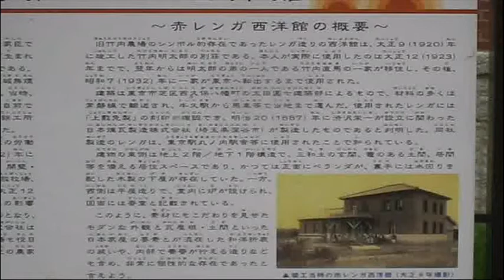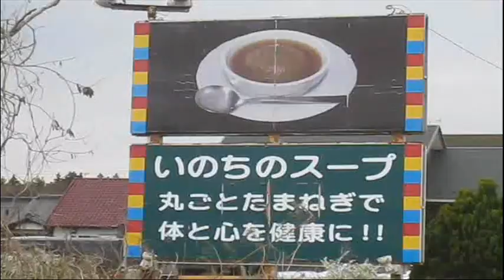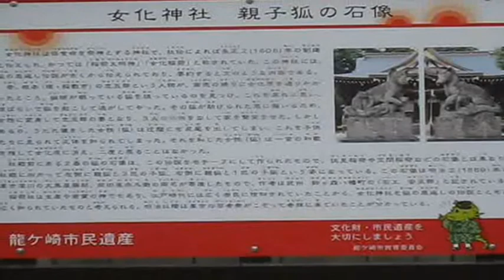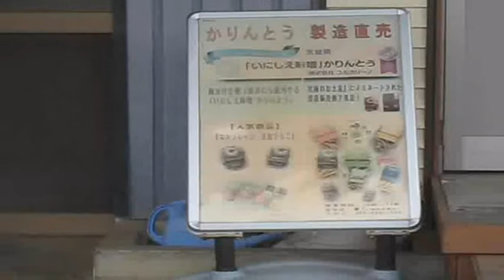おなばけ（女化）2021年３月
龍ヶ崎市の北、牛久市の南に女化（おなばけ）というところがあります。いろいろと、おもしろいものがあります。一度は、いってみましょう。